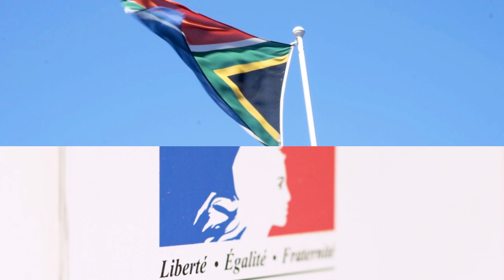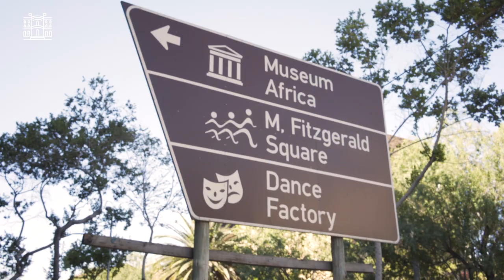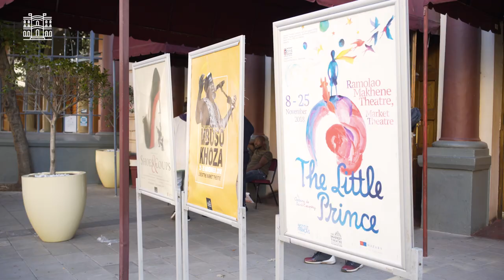France - Afrique du Sud | Ep. 04 : notre soutien aux arts vivants - sous-titres Fr/En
=Pensez à activer les sous-titres= Episode 4 de notre série "la France en Afrique du Sud. Dans ce pays, l’action  artistique est source de liberté et d’évolution sociale. La France y participe avec enthousiasme. De la création et du rythme pour construire l’avenir de la jeunesse, entre ZipZap, école de cirque sociale, et le spectacle "Le Petit Prince" revisité.

Instragram : @francediplo